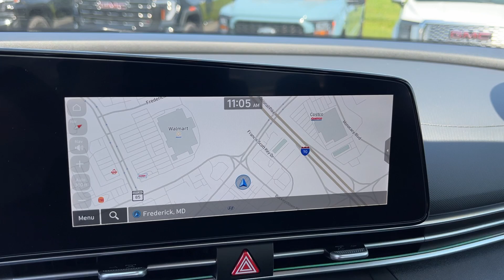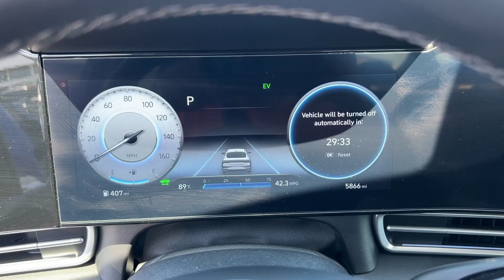2023 Hyundai Elantra_Hybrid Hagerstown, Germantown, Westminster, Lees burg, Mt Airy MD SRC081578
Intense Blue Used 2023 Hyundai Elantra_Hybrid Limited available in Frederick, MD at Ideal Buick GMC Hyundai. Servicing the Hagerstown, Germantown, Westminster, Lees burg, Mt Airy, MD area.

*Ideal Hyundai Buick GMC | Proud Member Of The Aschenbach Auto Group | Family Owned - Family Values | NO ONE BEATS AN ASCHENBACH DEAL!brbrRecent Arrival! Intense Blue 2023 Hyundai Elantra Hybrid Limited FWD 6-Speed Dual Clutch I4 Odometer is 8058 miles below market average! 49/52 City/Highway MPGbrbrI4 4-Wheel Disc Brakes 8 Speakers Air Conditioning AM/FM radio: SiriusXM Automatic temperature control Cargo Block Cargo Net Cargo Package Front dual zone A/C Navigation System Option Group 01 Radio: AM/FM/HD/SiriusXM Display Audio Reversible Cargo Tray Speed-sensing steering Traction control 17 x 7.0J Alloy Wheels ABS brakes Alloy wheels AppLink/Apple CarPlay and Android Auto Auto High-beam Headlights Auto-dimming Rear-View mirror Brake assist Bumpers: body-color Carpeted Floor Mats Delay-off headlights Driver door bin Driver vanity mirror Dual front impact airbags Dual front side impact airbags Electronic Stability Control Emergency communication system: Blue Link Connected Car Service (3-year complimentary subscription) Exterior Parking Camera Rear First Aid Kit Front anti-roll bar Front Bucket Seats Front Center Armrest Front reading lights Front wheel independent suspension Fully automatic headlights Heated & Ventilated Front Bucket Seats Heated door mirrors Heated front seats Illuminated entry Leather Seat Trim Leather Shift Knob Low tire pressure warning Memory seat Occupant sensing airbag Outside temperature display Overhead airbag Overhead console Panic alarm Passenger door bin Passenger vanity mirror Power door mirrors Power driver seat Power moonroof Power steering Power windows Rear seat center armrest Rear window defroster Remote keyless entry Security system Speed control Split folding rear seat Steering wheel mounted audio controls Tachometer Telescoping steering wheel Tilt steering wheel Trip computer Turn signal indicator mirrors Variably intermittent wipers Ventilated front seats I4 4-Wheel Disc Brakes 8 Speakers Air Conditioning AM/FM radio: SiriusXM Automatic temperature control Cargo Block Cargo Net Cargo Package Front dual zone A/C Navigation System Option Group 01 Radio: AM/FM/HD/SiriusXM Display Audio Reversible Cargo Tray Speed-sensing steering Traction control.